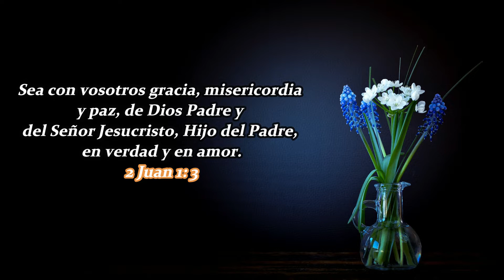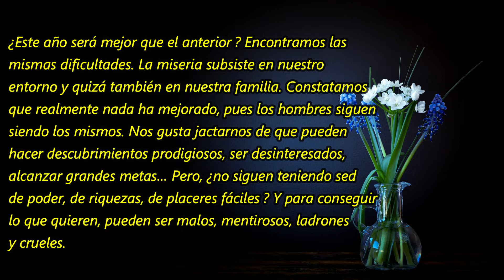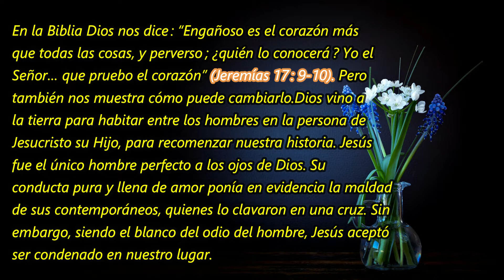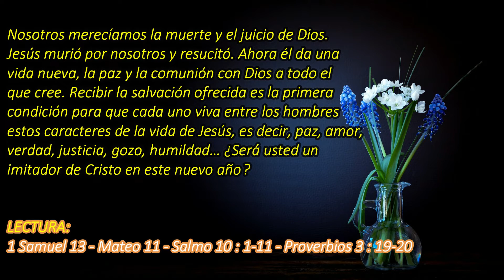A principios de año | La Buena Semilla 2021 | Meditaciones Cotidianas 16 DE ENERO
Un texto bíblico y una corta meditación te acompañarán en la jornada de hoy 16 DE ENERO 2021. BENDICIONES.
TEXTO:
A principios de año
¿Este año será mejor que el anterior ? Encontramos las mismas dificultades. La miseria subsiste en nuestro entorno y quizá también en nuestra familia. Constatamos que realmente nada ha mejorado, pues los hombres siguen siendo los mismos. Nos gusta jactarnos de que pueden hacer descubrimientos prodigiosos, ser desinteresados, alcanzar grandes metas… Pero, ¿no siguen teniendo sed de poder, de riquezas, de placeres fáciles ? Y para conseguir lo que quieren, pueden ser malos, mentirosos, ladrones y crueles.
En la Biblia Dios nos dice : “Engañoso es el corazón más que todas las cosas, y perverso ; ¿quién lo conocerá ? Yo el Señor… que pruebo el corazón” (Jeremías 17 : 9-10). Pero también nos muestra cómo puede cambiarlo.
Dios vino a la tierra para habitar entre los hombres en la persona de Jesucristo su Hijo, para recomenzar nuestra historia. Jesús fue el único hombre perfecto a los ojos de Dios. Su conducta pura y llena de amor ponía en evidencia la maldad de sus contemporáneos, quienes lo clavaron en una cruz. Sin embargo, siendo el blanco del odio del hombre, Jesús aceptó ser condenado en nuestro lugar.
Nosotros merecíamos la muerte y el juicio de Dios. Jesús murió por nosotros y resucitó. Ahora él da una vida nueva, la paz y la comunión con Dios a todo el que cree. Recibir la salvación ofrecida es la primera condición para que cada uno viva entre los hombres estos caracteres de la vida de Jesús, es decir, paz, amor, verdad, justicia, gozo, humildad…
¿Será usted un imitador de Cristo en este nuevo año ?

1 Samuel 13 - Mateo 11 - Salmo 10 : 1-11 - Proverbios 3 : 19-20